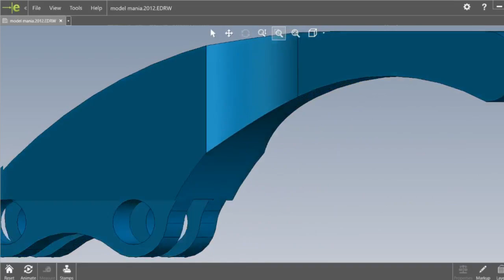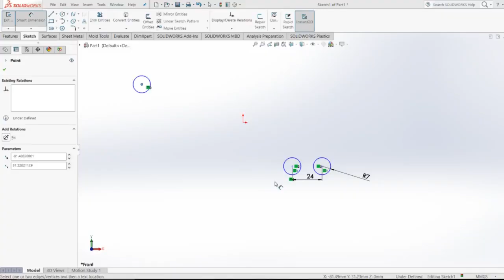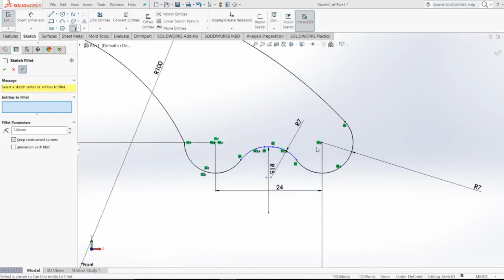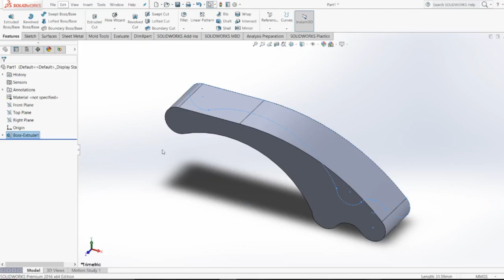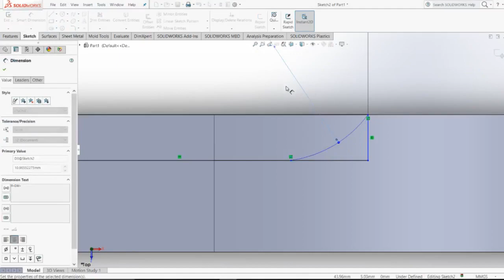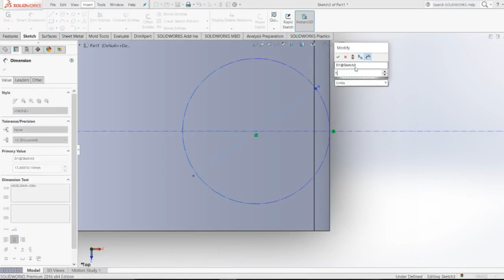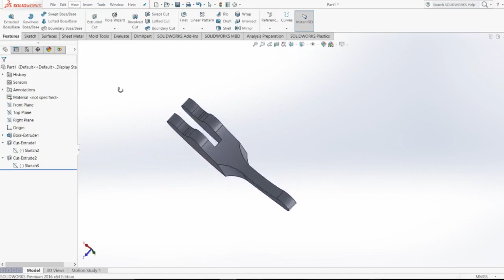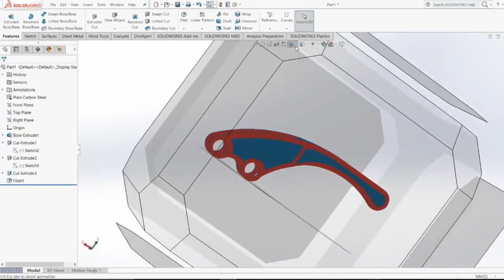How to make a model in solidworks 2016- (Practice model-3)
i will walk you through steps  that you need to require  to build a design product.